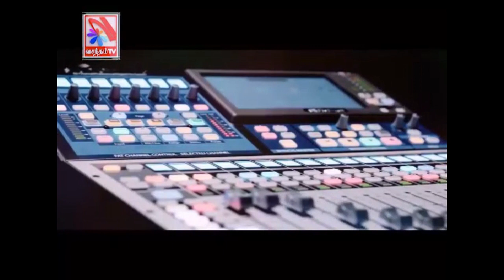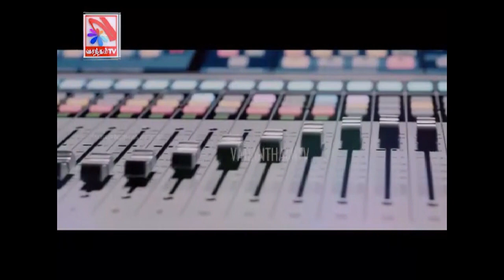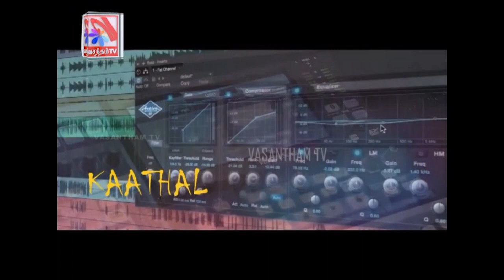Nammahits | VasanthamTV | SLartist | VKSTAR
தோட்டாவின் தோரணை திரைப்பட குழுவினருடன்
(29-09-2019) Sunday @ 10.30AM on Vasantham TV